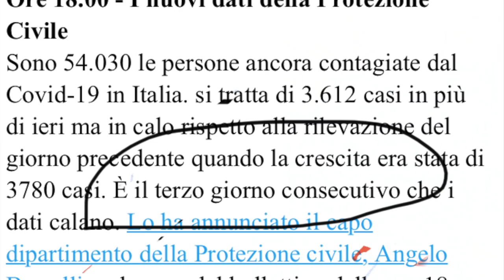как наши дела: 3 день хороших новостей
хорошие новости!